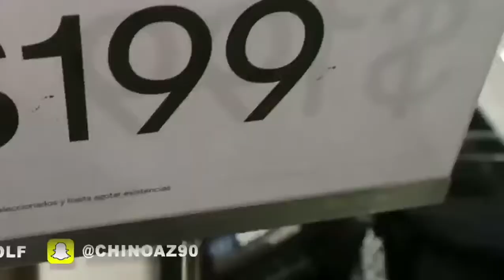CRASHED JET SKI RACING!!!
ðŸ?º Join the Wolves âž½ ðŸ‘¾ðŸŽ® Gaming Channel âž½ Sub Yerv âž½